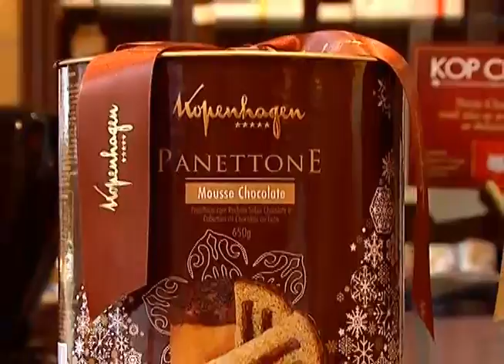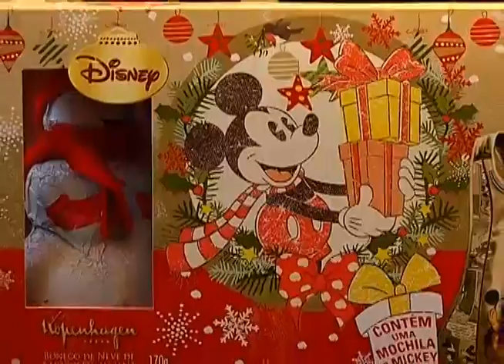Kopenhagen Natal no Bon Vivant Record News SC.mp4